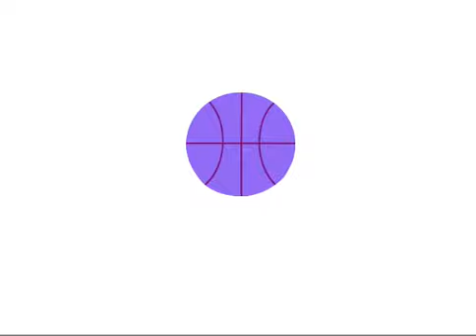Color change on the basketball